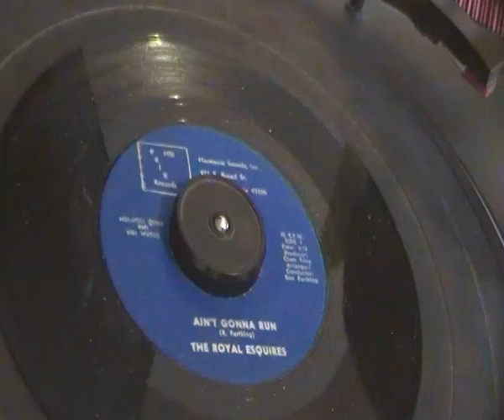Royal Esquires - Aint gonna run - Prix Records - Late Wigan Casino spin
for richard searling